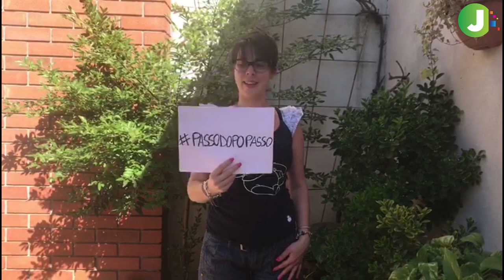Asili privati a rischio chiusura, Cairoli di Voghera: 'Noi abbandonati, Governo dia risposte'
ℹ️ Le proteste avvenute in tutta Italia lo hanno raccontato chiaramente: gli asili privati sono stati completamente dimenticati dai decreti dovuti al coronavirus. Il rischio è quello di non riaprire più.

🎥 Abbiamo raccolto l'appello di Cinzia Alù, titolare dell' Asilo Cairoli di Voghera. A seguire, un video-messaggio da parte di tutto lo staff della Scuola.